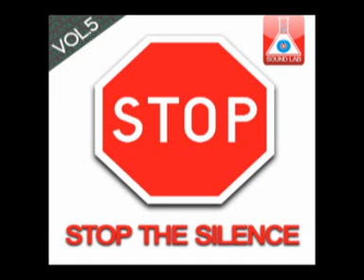Donz - Aufstand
Various Artists Stop The Silence vol.5